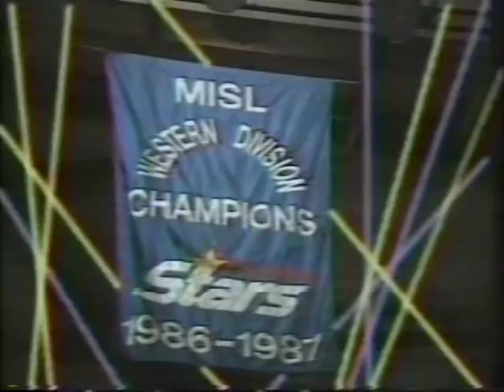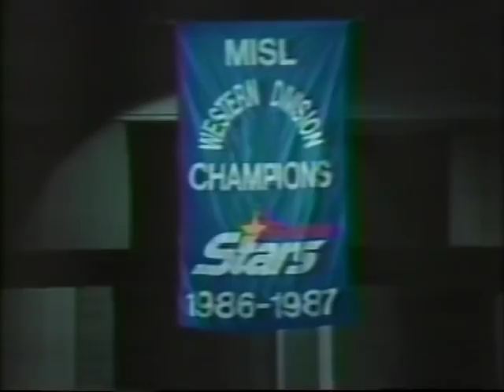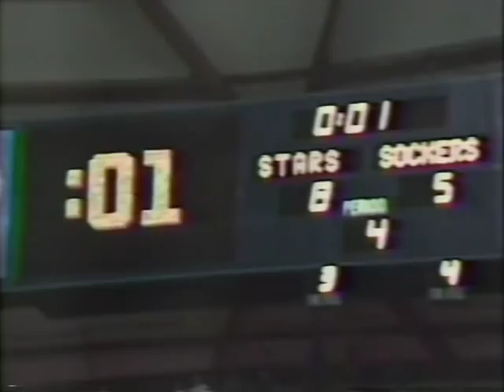Tacoma Stars Highlights Video